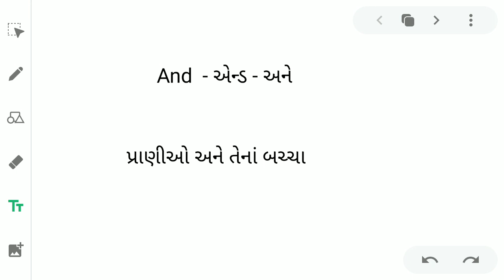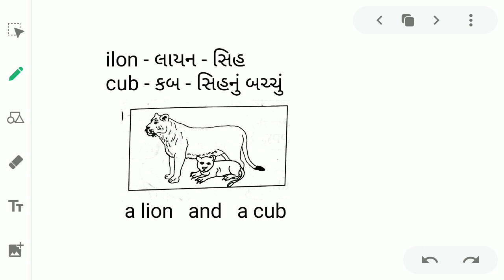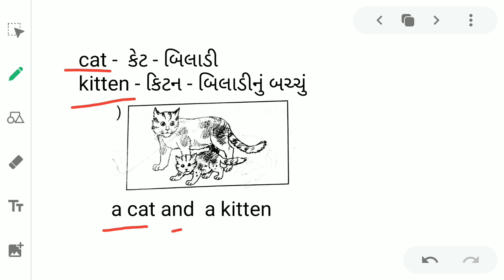Std 3. a dog and a puppy